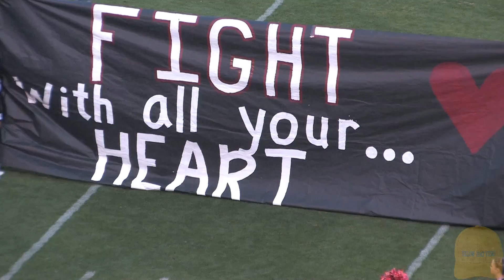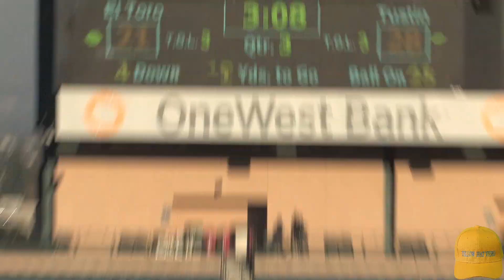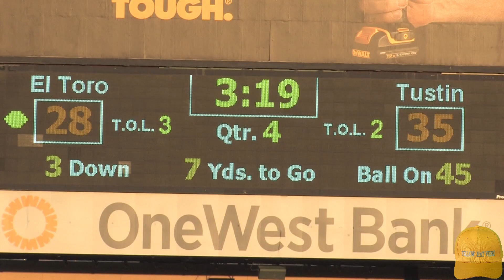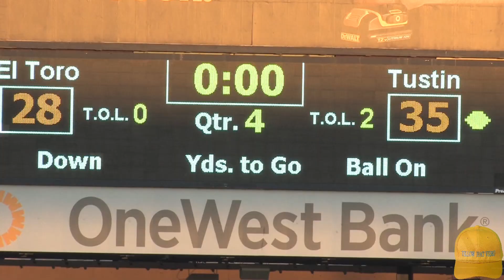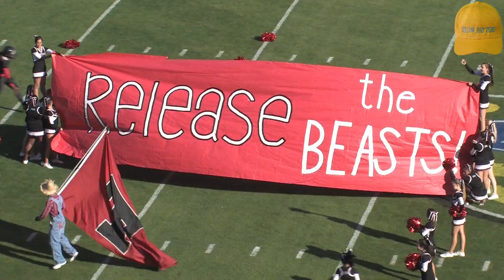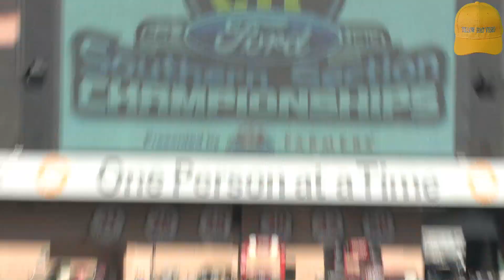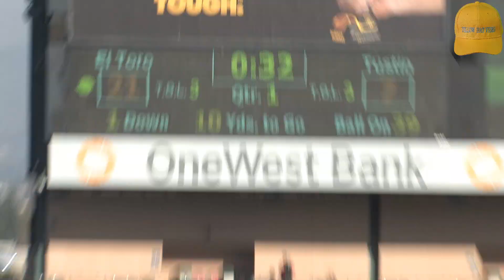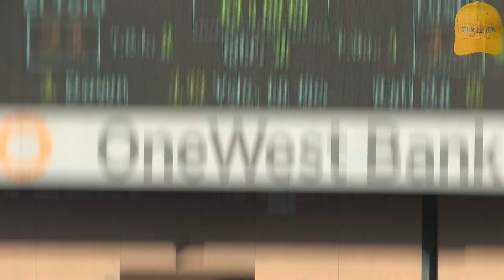El Toro vs Tustin, CIF Finals, High School Football 2011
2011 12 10 et vs tu cif finals

Lacrosse, Rugby, Basketball, Soccer, Football, Water Polo, as long as it's a sport we film it.

Sports video, keeping you off ladders.